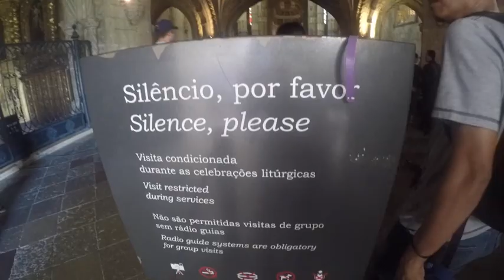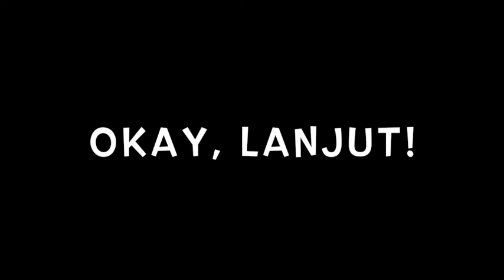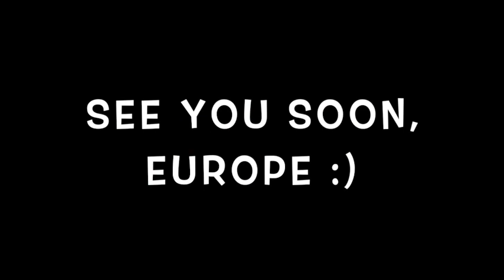Ziarah Rohani ke Fatima, Potugal dan Lourdes, France Eropa 2016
Sebuah perjalanan bersama keluarga mengunjungi lokasi penampakan Bunda Maria di Fatima Portugal dan Lourdes France Tahun 2016.

Salah satu cara mengenali suatu tempat bersejarah dan suci agar bisa merasakan dan masuk dalam pengalaman yang dalam adalah hadir di tempat yang sebenarnya.

Kami sekeluarga sangat mencintai Bunda Maria yang senantiasa menemani kami berdoa kepada 'Putera'nya... karena itu hadir di Fatima dan Lourdes agar bisa merasakan kehadirannya di tengah keluarga kami. Berada di sana dan berdoa bersama di tempat tersebut memberi kekuatan bagi kami dan akan menjadi pondasi yang kuat bagi bangunan Iman keluarga kami.

Kami akan kembali lagi ke sini saat Tuhan mengijinkan nanti.
Kami harap bagi keluarga yang belum ke sana agar segera bisa ke sana sekeluarga juga nanti. Amin